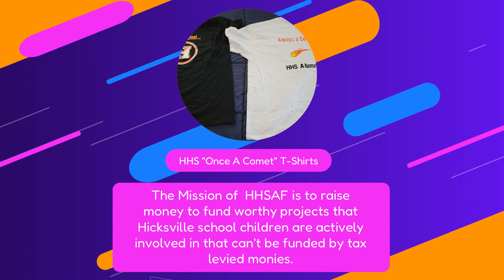HHSAF Dr K Promo Video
Dr. K's MoTown Revue concert tickets available via Venmo and paypal.com or if you are near Hicksville, stop by a great restaurant, Peppercorns' on East Marie Street, Hicksville opposite the Hicksville Fire Department.. Enjoy a great meal then ask one of the owners, Shawn or Jimmy, They can sell you a ticket to this wonderful concert.